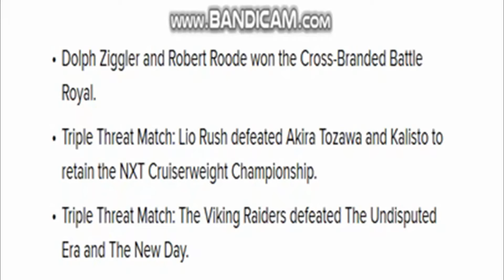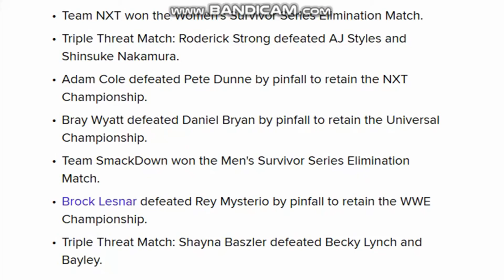SURVIVOR SERIES AFTERMATH 2019!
In today's vlog, I tell you guys the winners of all the matches at Survivor Series last night from the Allstate Arena in Rosemont, Illinois. Hope you guys enjoy today's vlog.